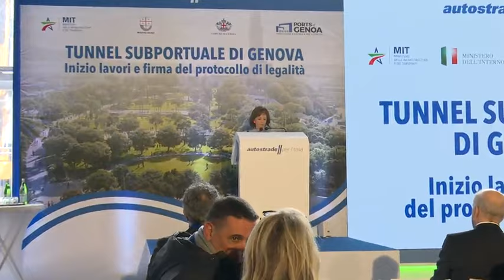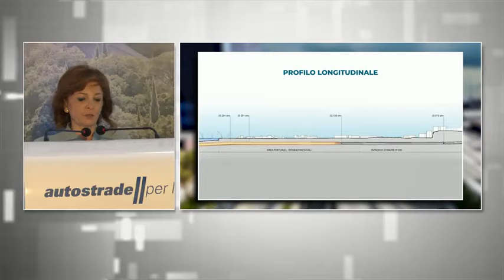Tunnel subportuale, Olivieri (Aspi): "Nessuno può dimenticare Ponte Morandi"